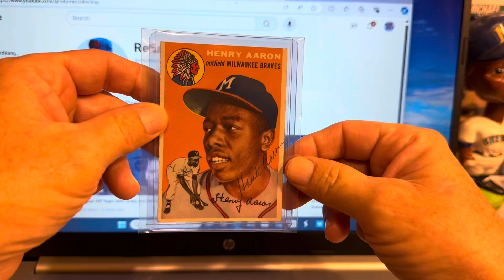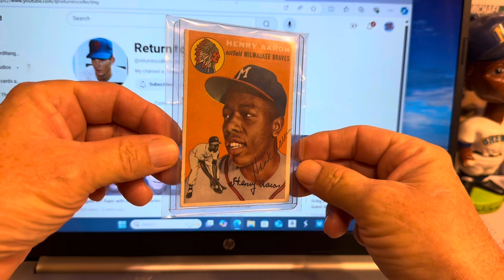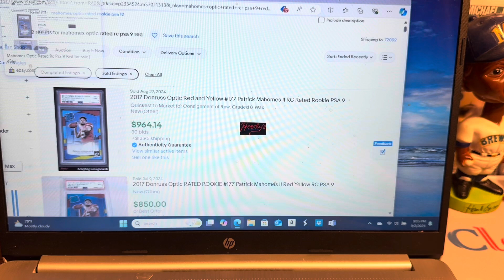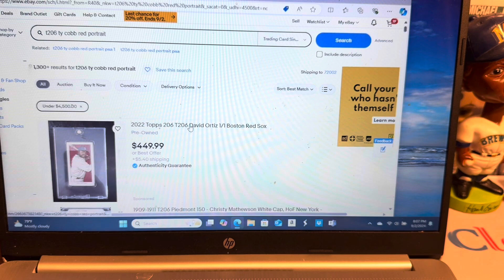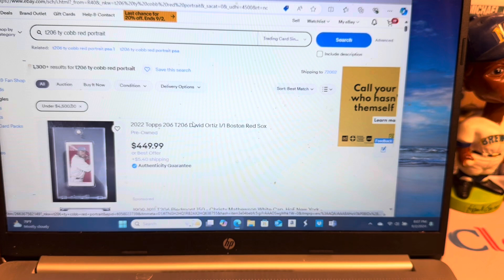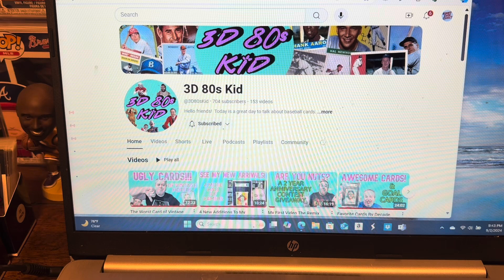VR request for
Please checkout these channels